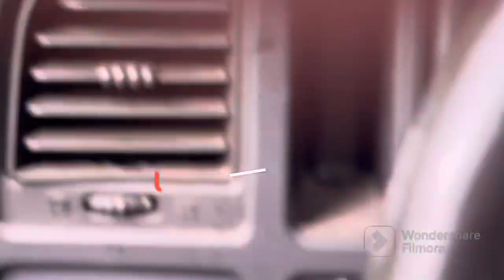Nice Little Buck